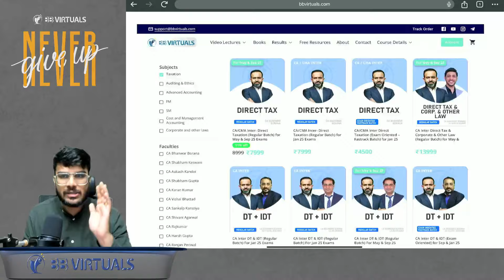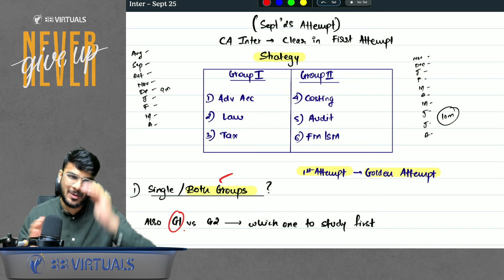CA Inter Sept'25 Strategy | Both Groups | Clear in First Attempt | CA Aakash Kandoi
Linked In -   / aakash-kandoi-161168a2